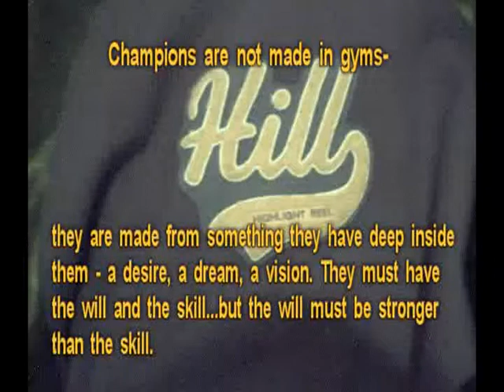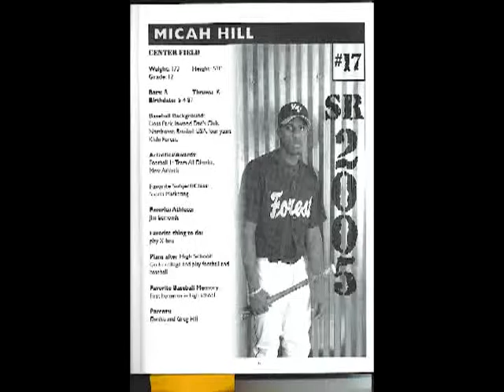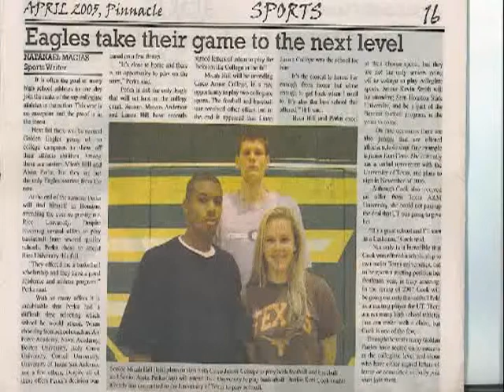Micah's Graduation Video